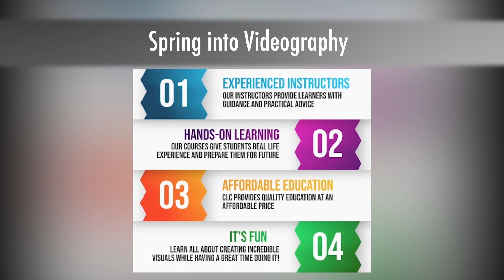Enroll this spring in Videography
Hey there! Looking for a new career opportunity? We've got great news for you!

Our spring semester for Social Media career training is just around the corner, starting on January 8th, 2024. In just 9 months, you'll be equipped with the skills and knowledge needed to thrive in this rapidly growing industry.

 Join us at Central Lakes College Videography and start your journey towards an exciting and fulfilling career. See you in class!